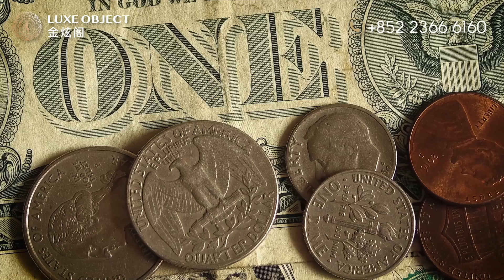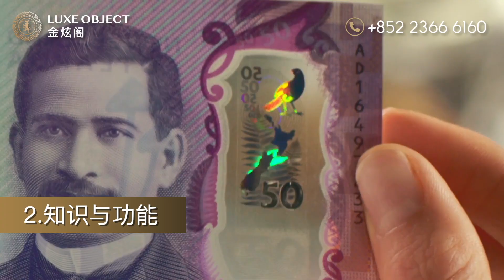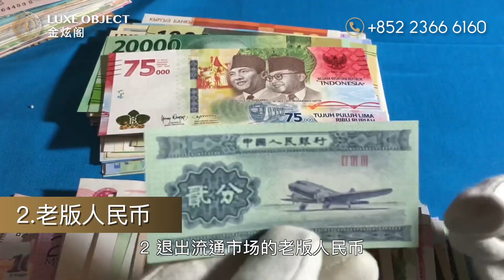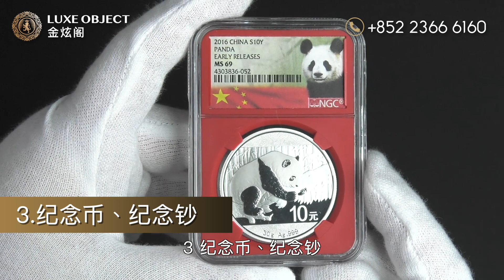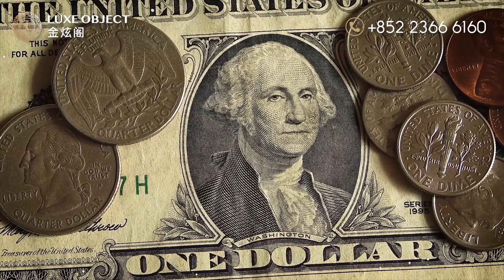【LuxeObject 金炫阁】钱币篇：热门收藏，市场预期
钱币自出现以来就与社会生活息息相关，是购买货物，保存财富的媒介，是记录社会生活的载体，是人类社会进步史上不可或缺的组成部分。

钱币作为法定货币，在商品交换过程中充当一般等价物的作用。然而，当抛开其作为法定货币的角色，而作为一种艺术品和文物， 钱币又具有了另一种特殊的职能——收藏价值。

Luxe Object 金炫閣

藝術、文化、品味、生活
Art, Culture, Taste, Life

全球奢侈品、收藏品、藝術品買賣平台
Worldwide Luxury, Collectibles & Art Marketplace

App 應用下載
App Store：